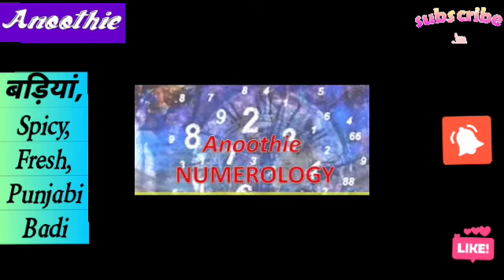Anoothie "Fresh Punjabi Badi"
This video shows how to make fresh badiyan with Chnae ki daal and Chhilke wali Urad ki daal. It is very tasty and nutritive as it has pulses and vegetables.